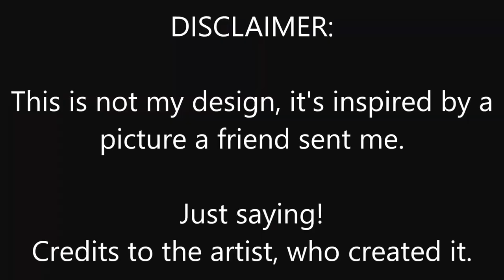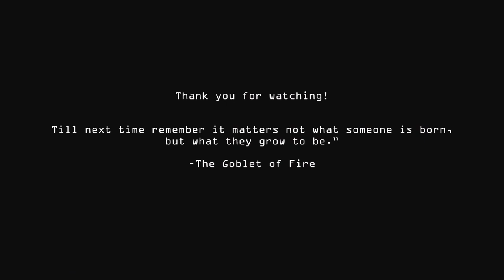Painting TOMS Harry Potter Themed | Art by Max